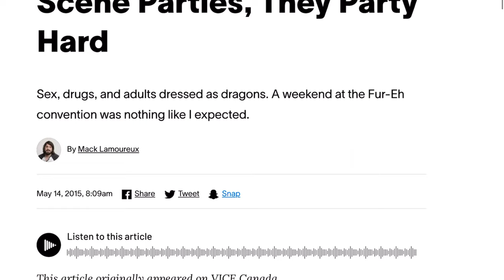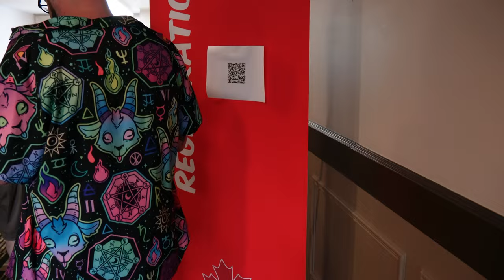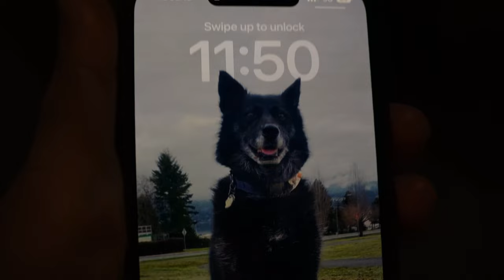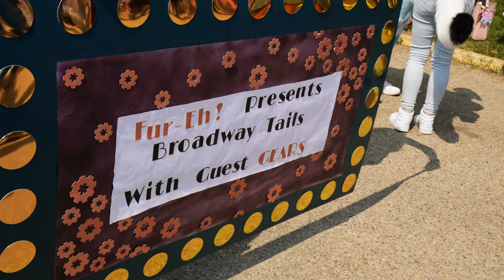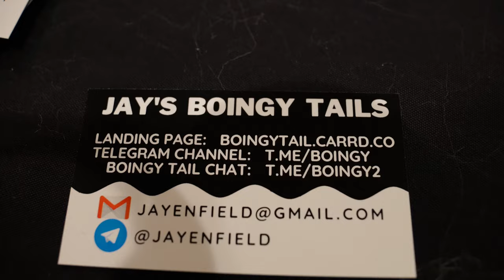The Minor Problem at Furry Cons.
With the current ban of people under the age of 18 from going to the furry convention Megaplex in Florida, I decided to see if the most notorious furry convention is for anyone.

I visited Fur-eh in Canada and wow was it shocking!